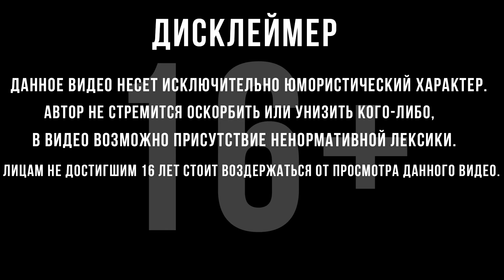ОНИ ЧТО СЕРЬЕЗНО? | WW2 | Enlisted